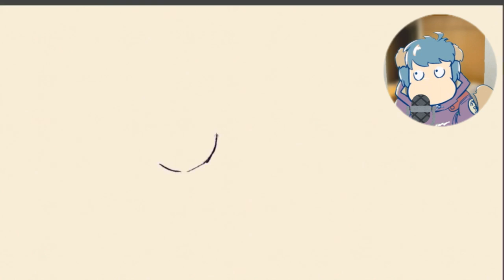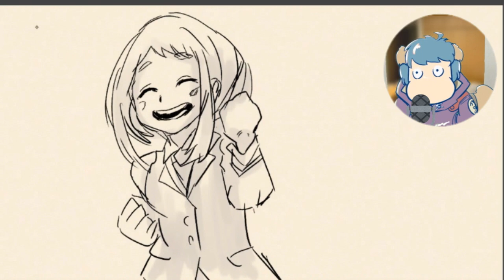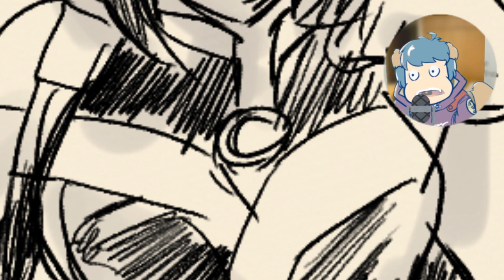麗日お茶子が一番かわいいって事!!!【ヒロアカ】【ネタバレあり】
僕のヒーローアカデミア　最新刊23巻までのネタバレが一部あります

コミックスはこちらから

作品概要（wikiより引用）
『僕のヒーローアカデミア』（ぼくのヒーローアカデミア、My Hero Academia）は、堀越耕平による漫画作品。『週刊少年ジャンプ』（集英社）にて2014年32号より連載中。略称は『ヒロアカ』

麗日お茶子（うららか おちゃこ） / ウラビティ
本作のヒロイン。雄英高校1-Aの女子生徒。12月27日生、身長156cm、血液型はB型。好きなものは星空、和食。出席番号5番、入試実技3位、“個性”把握テスト10位、障害物競争での順位は16位、雄英体育祭ベスト16、学力テスト13位。人気投票ランキング4位→10位→9位。三重県出身　作中一番かわいい